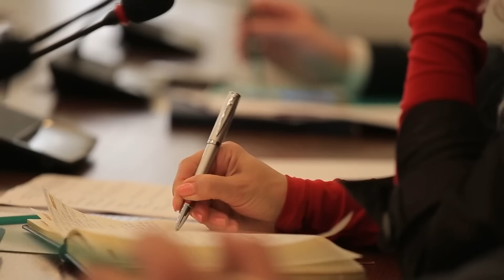¡La NASA acaba de apagar la transmisión en vivo cuando apareció algo increíble frente a la ISS!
¿Eres una de esas personas que ven regularmente la transmisión en vivo desde la estación espacial ISS? Si es así, es posible que haya notado un fenómeno: de repente, la pantalla se vuelve gris durante 10 a 15 segundos. Oficialmente, esto se debe a cambios entre las cuatro cámaras, errores de transmisión o interrupciones breves causadas por trabajos de mantenimiento u otras fallas técnicas.